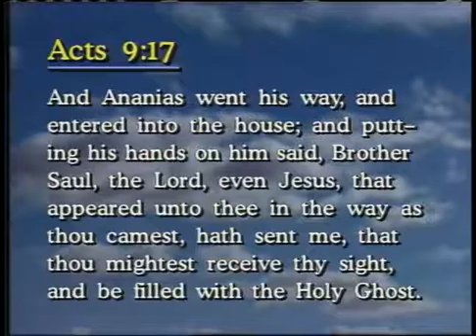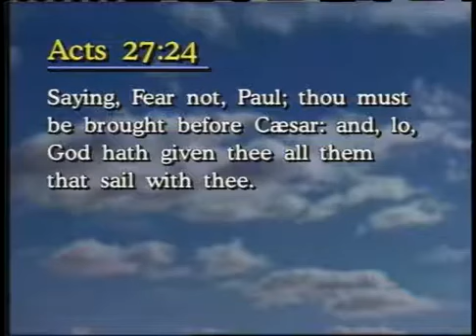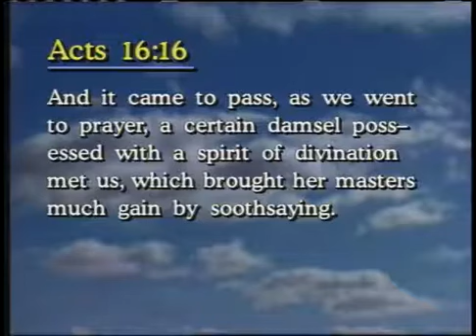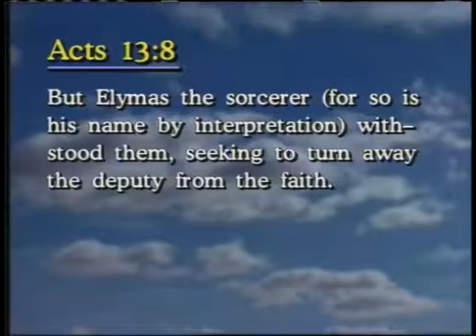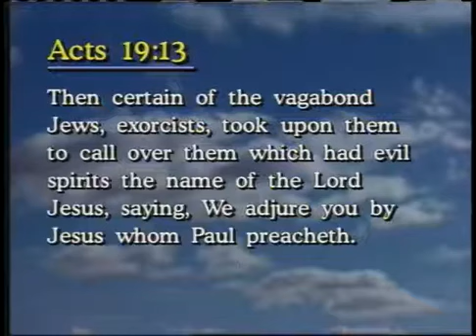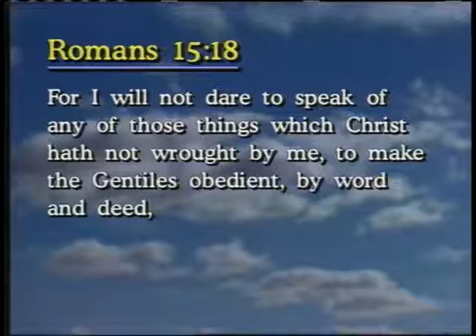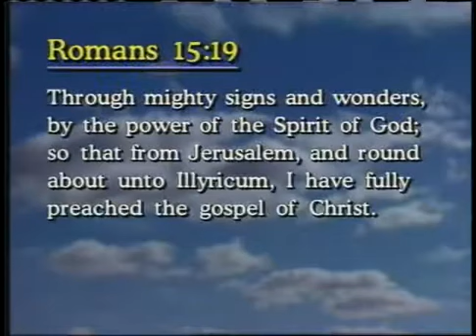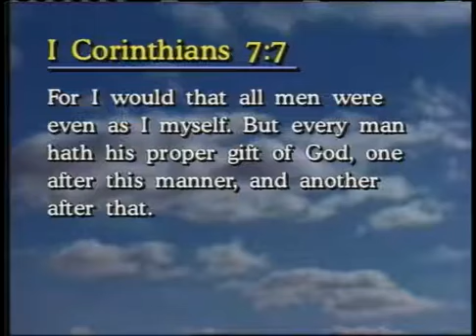Gifts & Ministries of the Holy Spirit 28 The Apostle Paul Possessed the Gifts ~ Dr Lester Sumrall